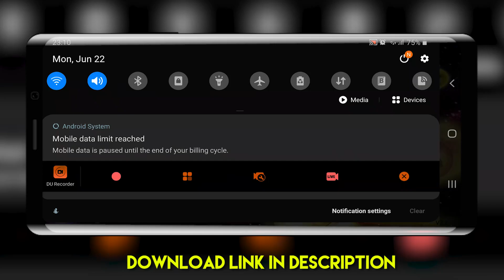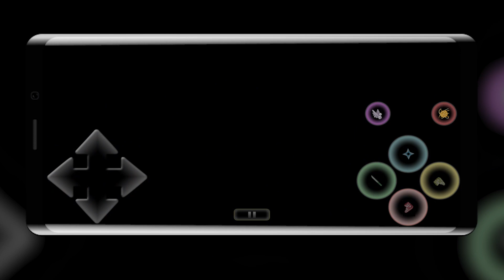Bleach Vs Naruto Mod 80+ Characters (Android) [DOWNLOAD]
Bleach VS Naruto mod-pack made by my friend and collaborator BVN Character Station contains 80+ characters. Most of the characters are new and there is a new interesting interface/hud as well. It is currently available only for Android, thus it's friendly for all Android users as it's size is just about 600mb.

Bleach Vs Naruto is a free online 2D flash anime fighting game developed by the Chinese company 5Dplay which is playable on internet browser, PC and Android. It is a crossover anime fighting game featuring characters from both Bleach and Naruto Shippuden with guest character Kenshin Himura from Rurouni Kenshin.